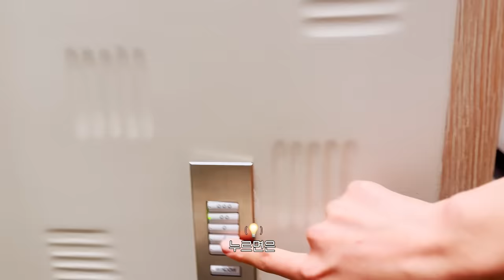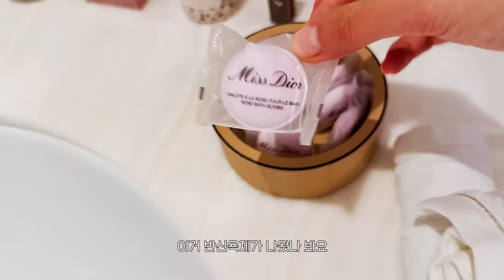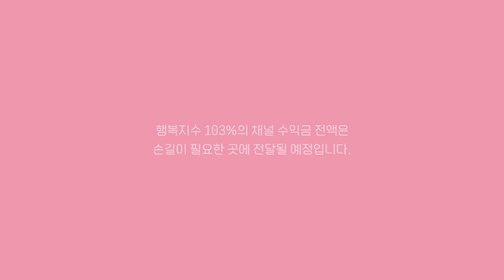PARIS vlog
행복지수 103%의 채널 수익금 전액은 손길이 필요한 곳에 전달될 예정입니다.
모두의 행복지수가 더 높게 올라가길 바랍니다.